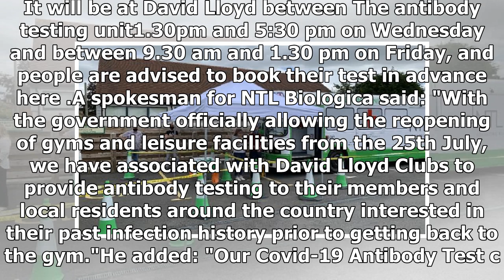Breaking News - Mobile Covid-19 antibody testing bus is coming to Milton Keynes this week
But they will have to pay £60 for a pinprick test, which involves taking a sample of blood from the fingertip. A mobile testing bus from biomedical company NTL Biologica will be parking outside David Lloyd gym and health club at Newlands on Wednesday and Friday. The bus carries laboratory grade equipment and team of technicians. It will be at David Lloyd between The antibody testing unit1.30pm and 5:30 pm on Wednesday and between 9.30 am and 1.30 pm on Friday, and people are advised to book thei...